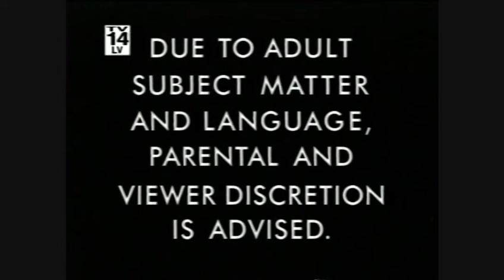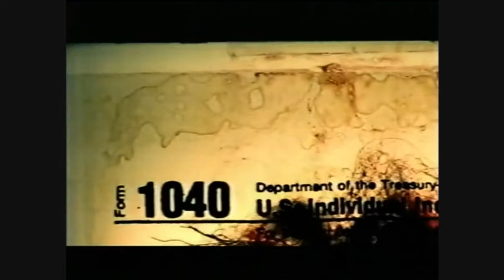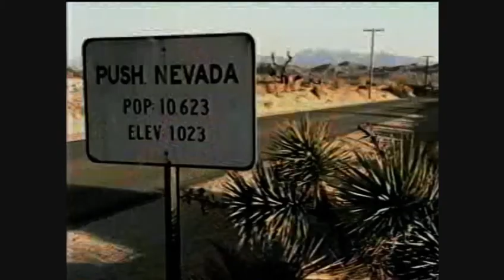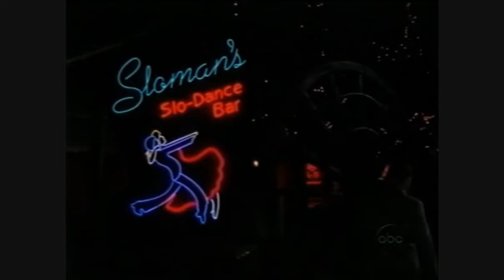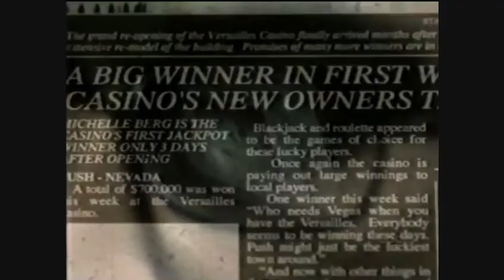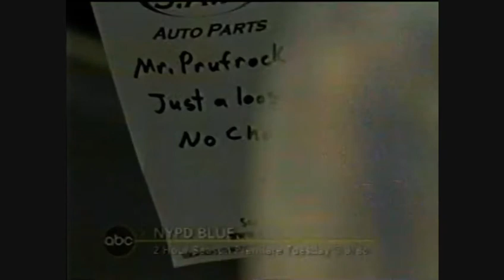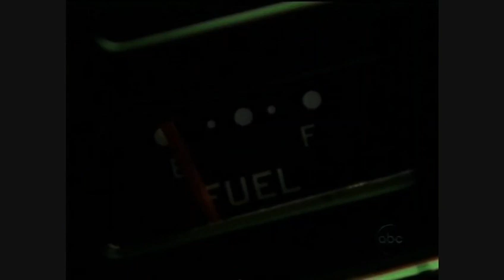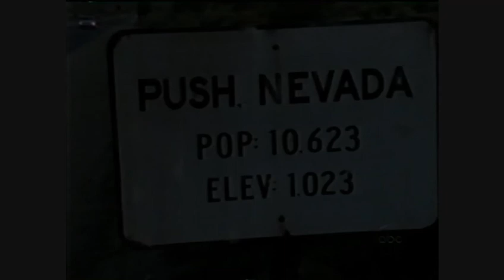Push Nevada 101 The Amount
This is the first episode of Push, Nevada. This is from the encore airing on ABC, where they've placed a red box around the kinds of clues the audience was to look for. The title of each episode indicates what the viewer was to find. In this case, The Amount.  The highlighted clues in the episode indicate what that amount was.